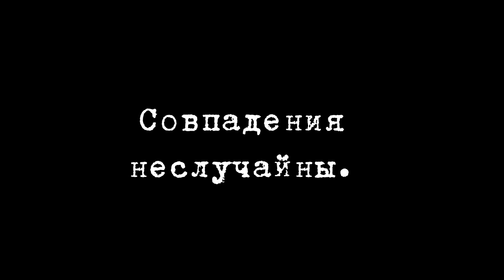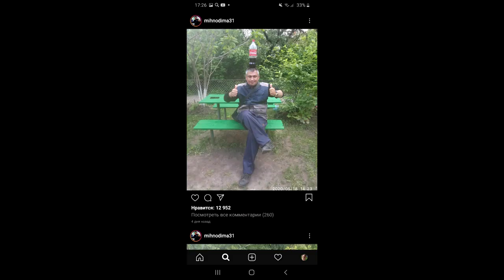The Emk - MikhoDima (fan remix_)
соскучились? я тоже нет. взял просто видео из инстаграма михно димы (также известен как пепсикольный).
я нарезал их и создал музыку - ремикс. наложил в сони вегасе картинки, я сделал фигню. и вы его смотрите.